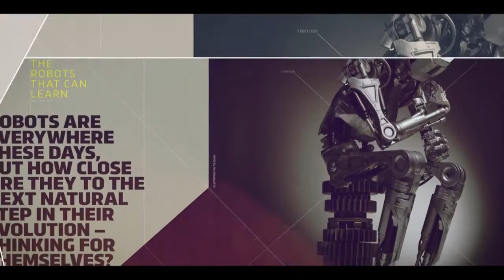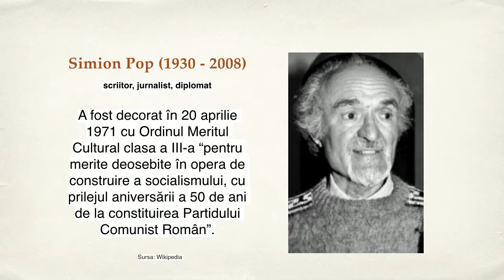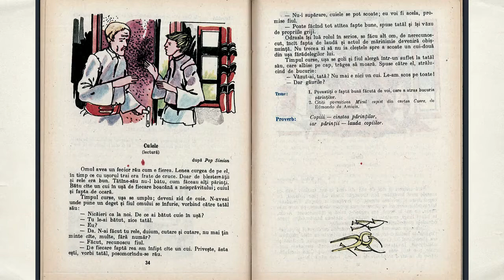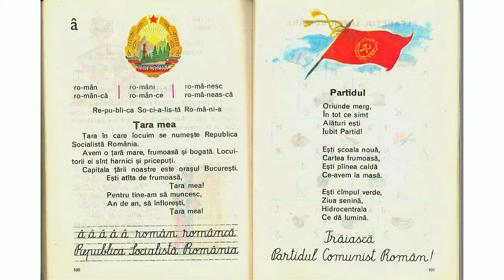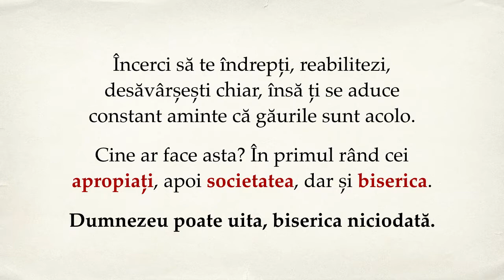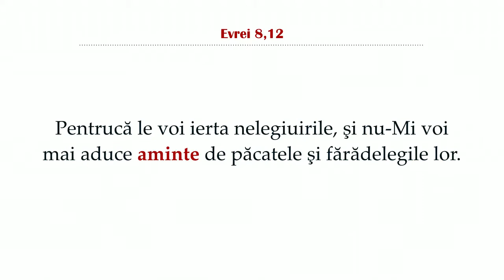3. Povestea cuielor